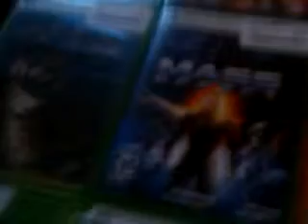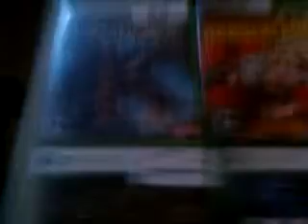My xbox collection.